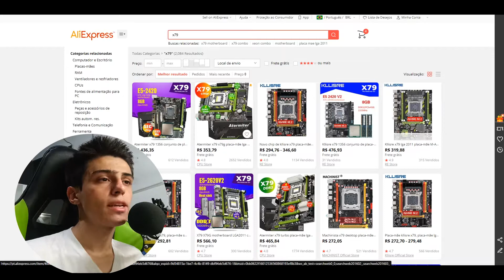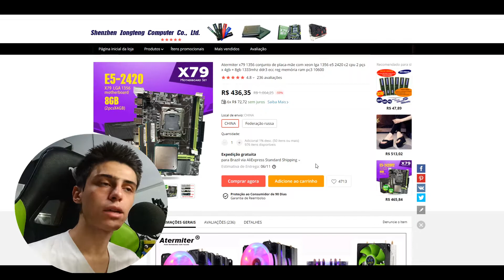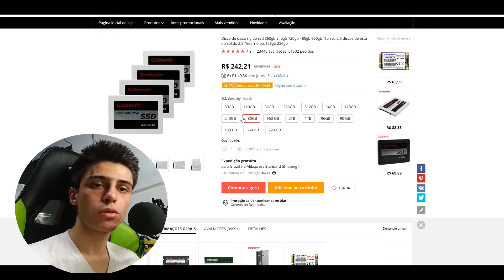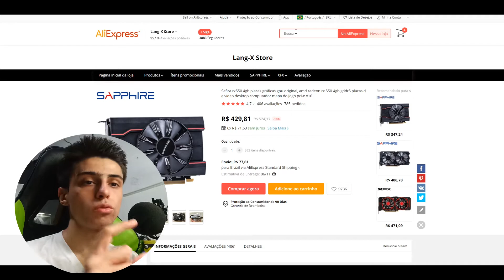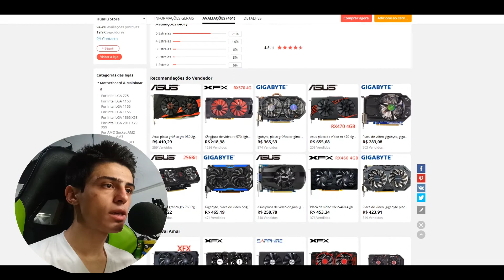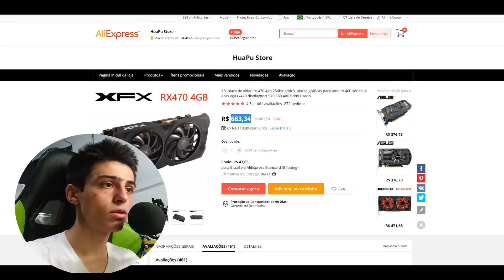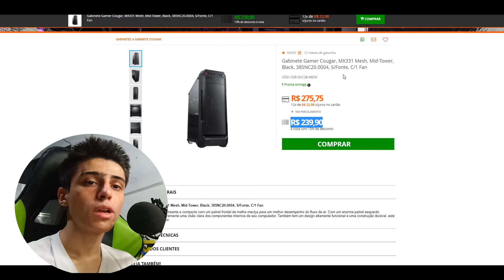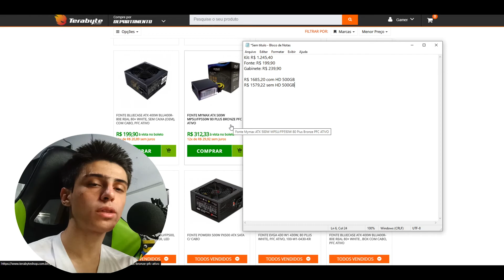PC GAMER de 1600 R$ BARATINHO!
O PC GAMER baratinho QUE CABE no SEU BOLSO..

Apenas 1600 R$ esse setup barato, você conseguirá rodar jogos como até mesmo o COD Warzone, CS:GO, Fortnite, GTA V, The Witcher e vários outros jogos mais recentes!

Setup do Vídeo:

Xeon E5 2420 6 Núcleos e 12 Threads
8GB DDR3 (2x4) Não ECC.

GPUs (Placas de Vídeo) para seu Kit:
GTX 750Ti

Decidi não por o link das que foram mostradas no vídeo porque ficarão a critério de cada um, se você quiser uma fonte mais forte, ou uma mais econômica. O mesmo serve para os Gabinetes, um mais simples ou mais bonito.

Lembre-se de que você está comprando um Produto importado, embora por lei a taxa só pode ser aplicada para produtos acima dos 100$ (R$ 563 no dia do vídeo), ainda assim existem riscos de taxações em produtos abaixo dos 100$.
Além disso, é importante avisar que NÃO ME RESPONSABILIZO por qualquer uma de suas compras importadas, nem mesmo as dos links abaixo, eles são apenas recomendações. Qualquer problema com envios ou compras deverá ser tratado com o fornecedor do pedido.